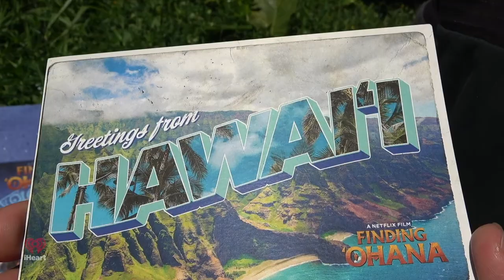FINDING ‘OHANA with Romeo Valentine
Romeo Valentine takes us on adventure to the new movie "FINDING ‘OHANA" coming to Netflix on January 29, 2021.  We get to chat with the cast (Kea Peahu, Owen Vacarro, Alex Aiono & Lindsey Watson), see some clips from the movie & behind the scene moments including what it is like to work with director Jude Weng!  As they embark on a journey to find the long lost treasure, so will we!